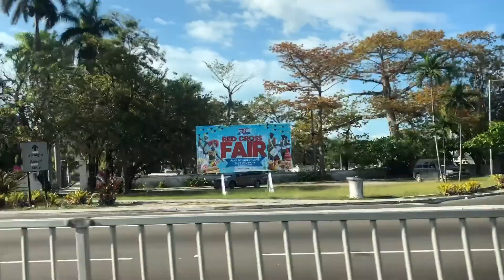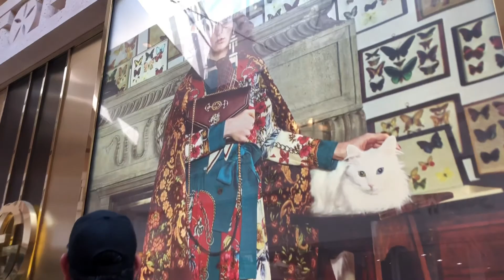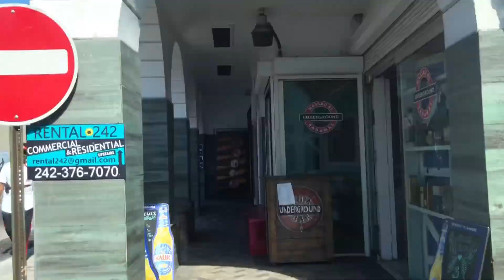CRUISE TO THE BAHAMAS || Atlantis, Nassau, and Port Canaveral || Spring Break 2019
Spring Break 2019: Cruise to the Bahamas (!!) out of Port Canaveral Florida. Unfortunately, bad weather stopped us from going to Royal Caribbean's private island. However, we still had so much fun at Atlantis' water park in Nassau, Bahamas and on the ship! :))

Follow Graci on Instagram @gracianadoster
Follow Madi on Instagram @madilyndoster